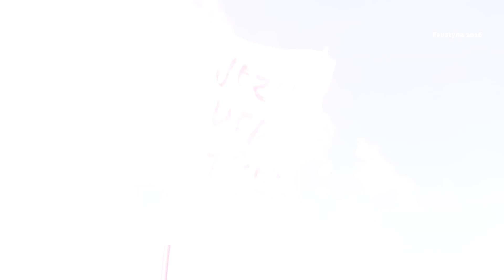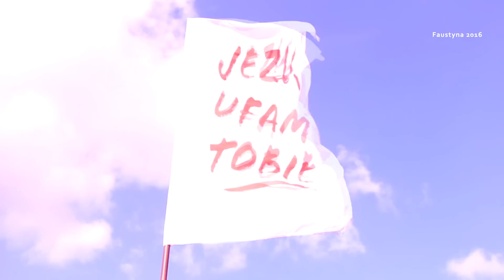Celebracja Miłosierdzia (3)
Refleksja o Miłosierdziu Boga i o wielkim ŚWIĘCIE. Najlepszym opisem do tego video są słowa JEZUSA: "Mów światu całemu o niepojętym miłosierdziu moim. Pragnę, aby święto Miłosierdzia, było ucieczką i schronieniem dla wszystkich dusz, a szczególnie dla biednych grzeszników. W dniu tym otwarte są wnętrzności miłosierdzia mego, wylewam całe morze łask na dusze, które się zbliżą do źródła miłosierdzia mojego; która dusza przystąpi do spowiedzi i Komunii św., dostąpi zupełnego odpuszczenia win i kar; w dniu tym otwarte są wszystkie upusty Boże, przez które płyną łaski; niech się nie lęka zbliżyć do mnie żadna dusza, chociażby grzechy jej były jako szkarłat. Miłosierdzie moje jest tak wielkie, że przez całą wieczność nie zgłębi go żaden umysł, ani ludzki, ani anielski. Wszystko, co istnieje, wyszło z wnętrzności miłosierdzia mego. Każda dusza w stosunku do mnie rozważać będzie przez wieczność całą miłość i miłosierdzie moje. Święto Miłosierdzia wyszło z wnętrzności moich, pragnę, aby uroczyście obchodzone było w pierwszą niedzielę po Wielkanocy. Nie zazna ludzkość spokoju, dopokąd nie zwróci się do źródła miłosierdzia mojego." (Dzienniczek, 699)